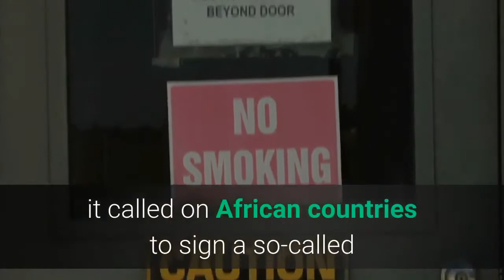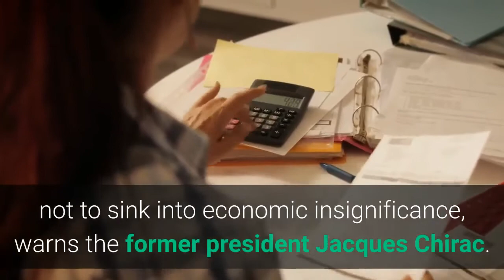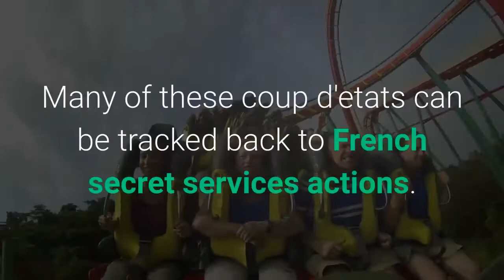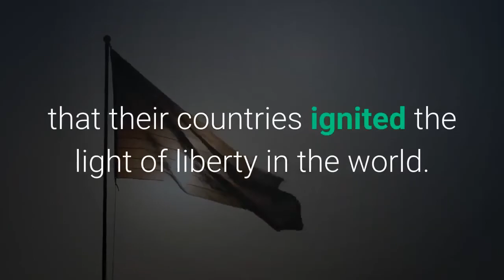This is How France bleeds Africa in order to keep french Economy from Collapsing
In the 1950s and 60s, France decided the French colonies of Africa to become independent. Although the Paris government accepted formal declarations of independence, it called on African countries to sign a so-called “pact for the continuation of colonization.”

They agreed to introduce the French colonial currency FCFA (“Franc for the French colonies in Africa”), to maintain the French schools and military system, and to establish French as an official language.

The CFA franc is the denomination of the common currency of 14 African countries members of the Franc zone. This currency, which constitutes a brake on the emergence of these countries, was created in 1945, when France ratified the Bretton Woods agreements and proceeded to implement its first declaration of parity to the International Monetary Fund (IMF) . This was called “Franc of the French Colonies of Africa”

Since 1961, Paris has had controls over all foreign exchange reserves of Benin, Burkina Faso, Guinea-Bissau, Côte d’Ivoire, Mali, Niger, Senegal, Togo, Cameroon, Central African Republic, Chad, Congo, Equatorial Guinea and Gabon.

These 14 countries are required to 85 per cent of their foreign exchange reserves at the Banque de France in Paris.
These countries are forced into a colonial tax, a tax that is based on the idea that these countries, despite having independence, owe France for the benefits of France’s previous colonial rule.